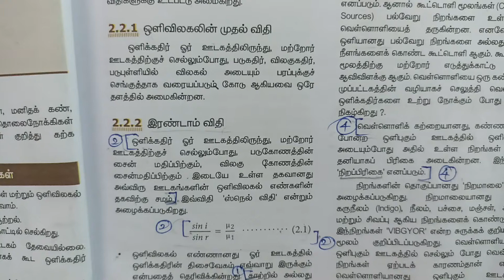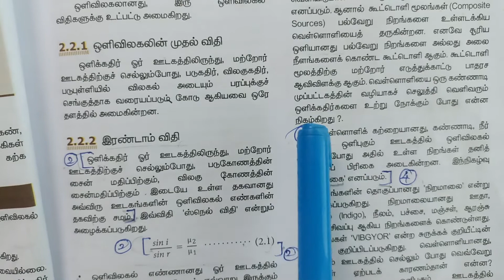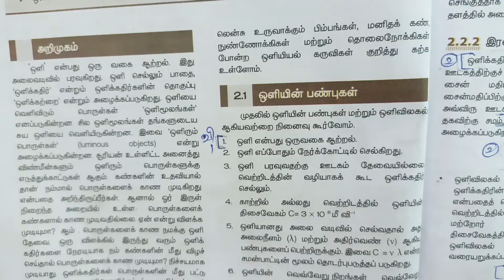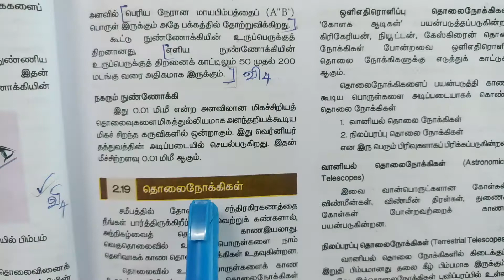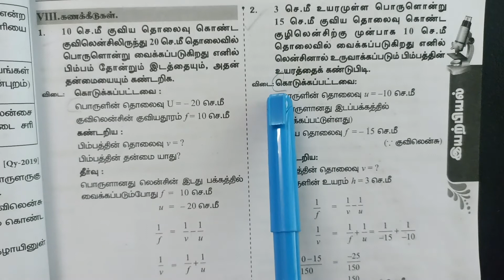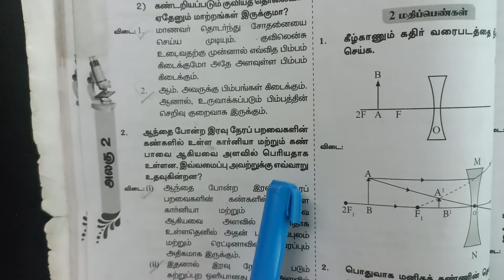10th | Science book back questions and answers குறு சிறு நெடு வினா | 2 ஒளியியல்